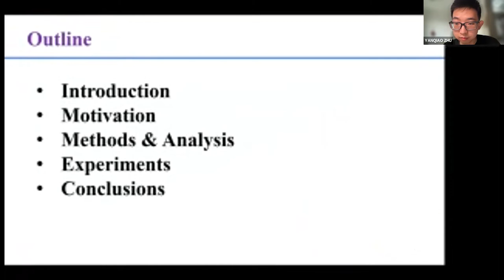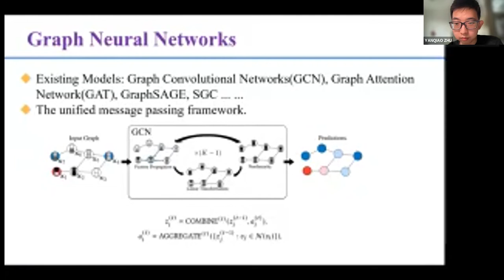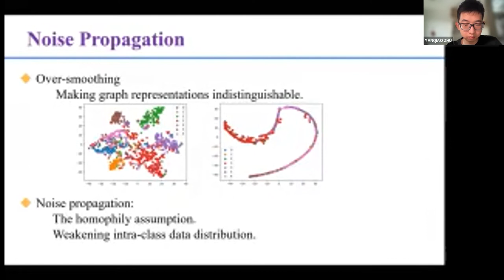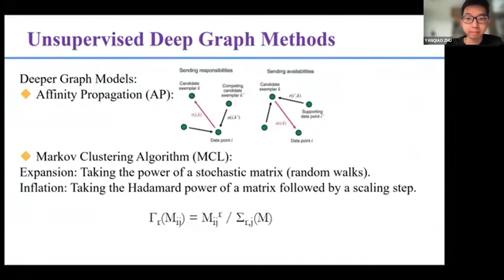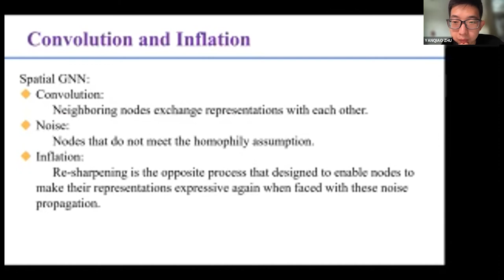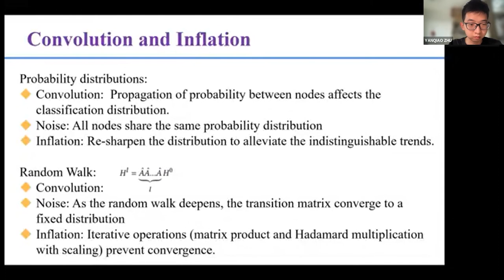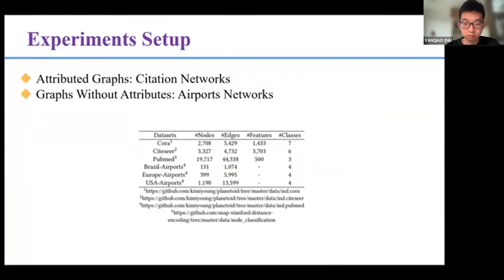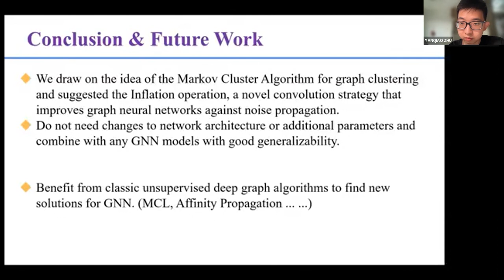Inflation Improves Graph Neural Networks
Social Network Analysis and Graph Algorithms: GNN Methods 2

Dongxiao He, Rui Guo, Xiaobao Wang, Di Jin, Yuxiao Huang and Wenjun Wang: